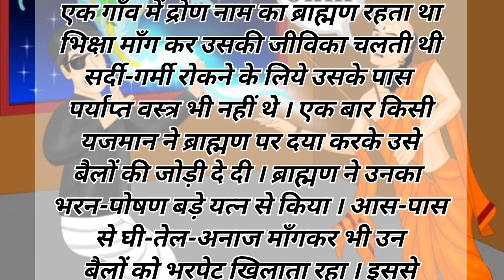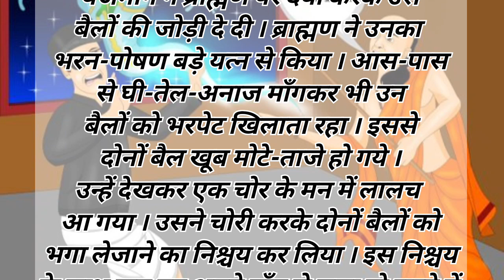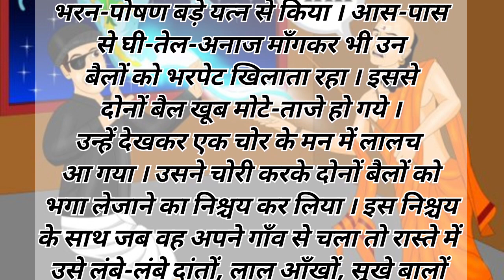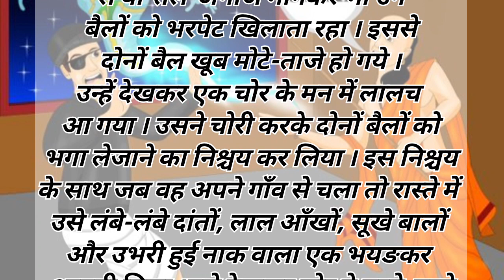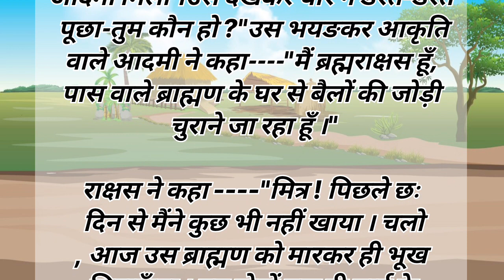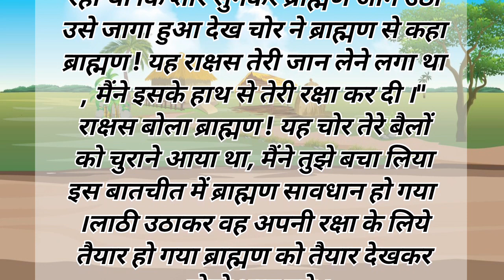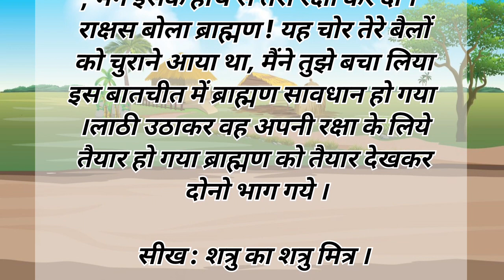शत्रु का शत्रु मित्र होता है || ब्राह्मण, चोर और राक्षस की कहानी|| lessonblestories , hindi kahaniya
shatru ka shatru Mitra hota hai
शत्रु का शत्रु मित्र होता है

hindi kahaniya,  panchtantra ki kahaniya , sikshapradkahaniya